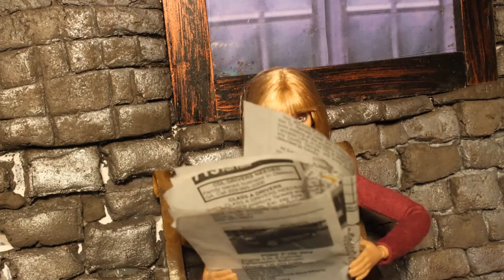5 CupC8kes "Fall Festival Queen"(Barbie stop Motion)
Awesome Barbie Stop motion.  A Must watch video.